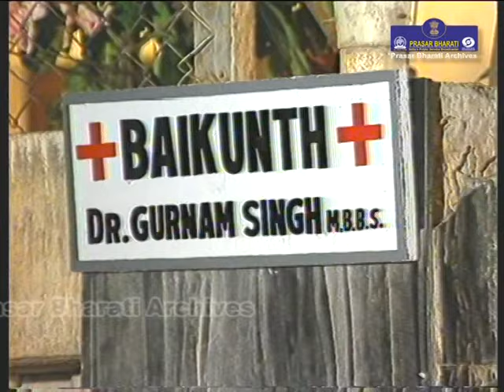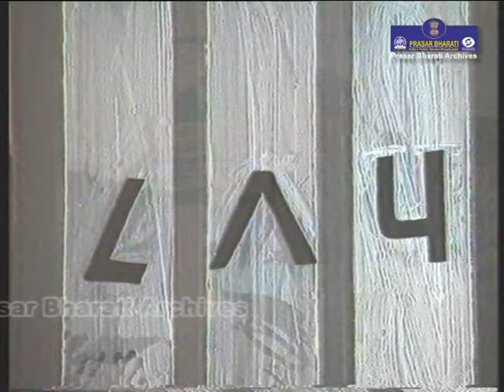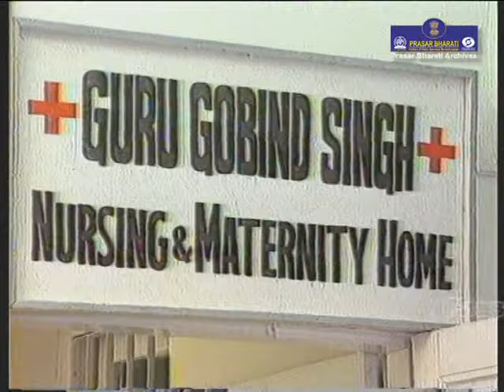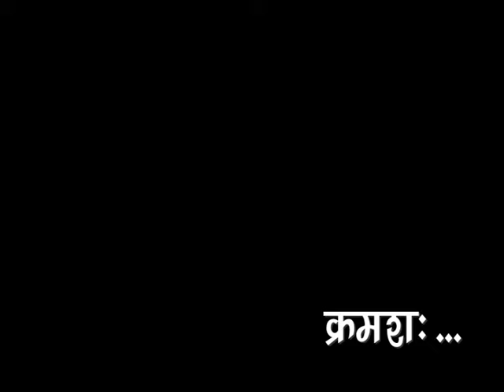Dosti Ki Maryada | Telefilm | Part 1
लघुकथा- दोस्ती की मर्यादा
निर्माता- नन्दू ठाकुर
निर्देशक- सुदेश इस्सर

कहते हैं खून से बड़ा धर्म का रिश्ता होता है| मज़हब कोई भी हो इंसानियत से बढ़कर कुछ नहीं होता| दोस्ती की मर्यादा की कहानी इन्हीं रिश्तों और इंसानियत के इर्दगिर्द बुनी गयी है| 1947 के दंगे के समय डाॅ. गुरनाम सिंह अपने दोस्त मास्टर भगत राम को तो नहीं बचा पाए लेकिन उनके बच्चों का लालन- पालन और सही शिक्षा देकर दो समुदायों के बीच उपजे घृणा और द्वेष के बीच समाज में मानवता का संदेश देते हैं| कहानी हिन्दू- सिख के बीच प्यार और अमन का संदेश देती है|